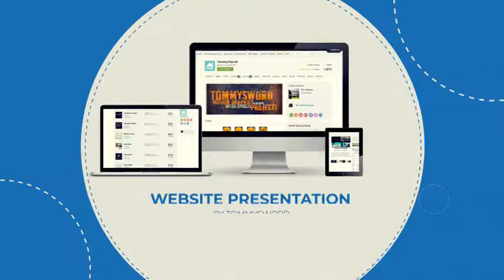Web Presentation - After Effects Template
FEATURES
- No plugin - All made in After Effects - Editable with After Effects CS6 Above - 1920×1080 Full HD resolution - Works with any frame rate - 21 Placeholders for text - 18 Placeholders for video or photo - Duration 0:44 - Easy customization - Drag and drop your images in - Video tutorial is included!!!